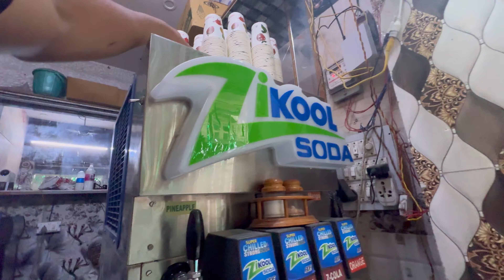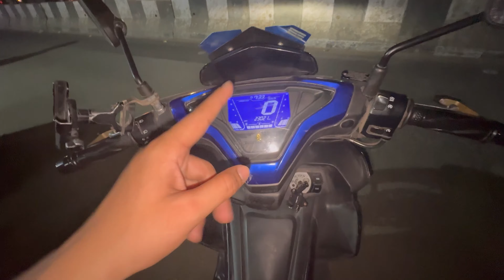Fan On Krte Hi Tufaan 😂😂. Meri Halat Kharab 😢.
.Hit Like
.And Comments
.Jai Hind Jai Bharat 🇮🇳.